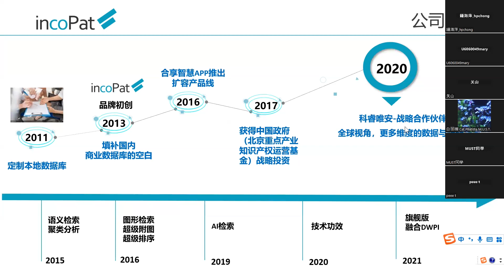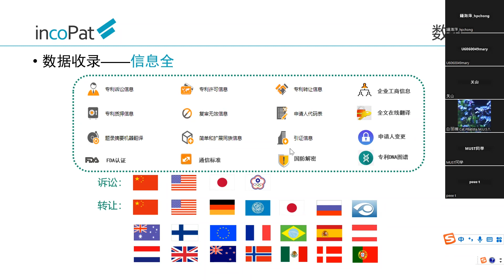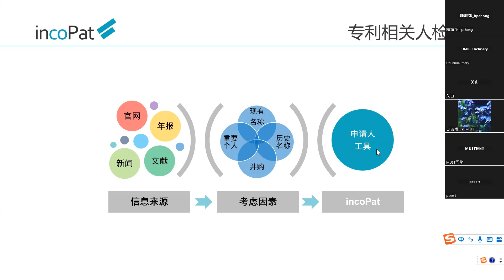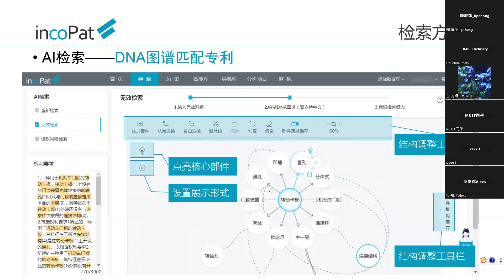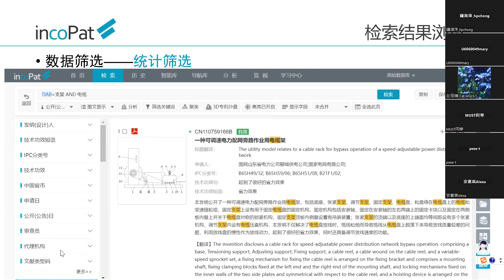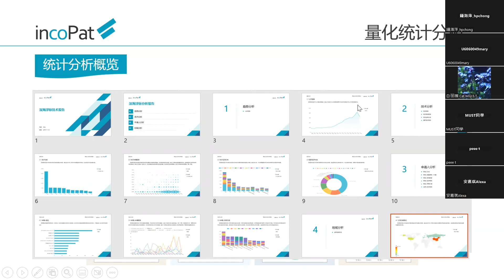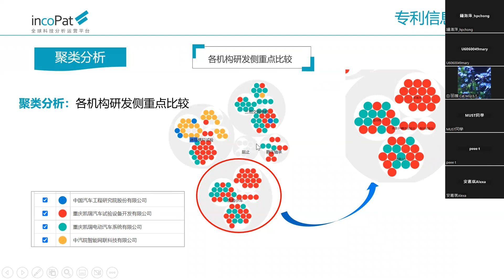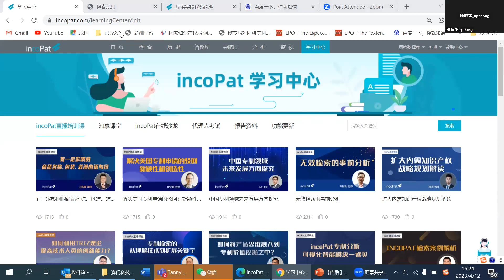IncoPat助力高校科研創新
IncoPat是第一個將全球專利情報深度整合並翻譯成中文，為研發人員、知識產權管理人員、和高校師生等提供科技創新情報的專利信息平台。收錄了全世界範圍的海量專利信息，集成了專利檢索、智能/導航庫、分析和監視預警等多個功能模塊，通過本次講座能幫助您充分運用專利信息及支持高校知識産權信息服務工作。